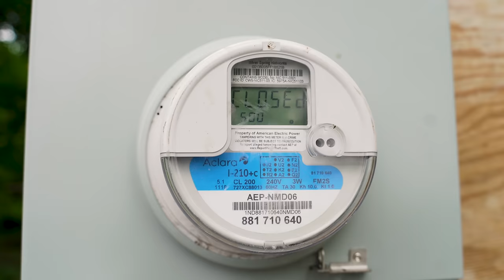Building Muscle Island VLOG #3 | Realizing The Vision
Join us for the latest installment of the Muscle Island VLOG series as Cory Gregory and Tyler Sealover take you behind the scenes on Muscle Island. Future plans, project vision, and shipping containers coming soon.